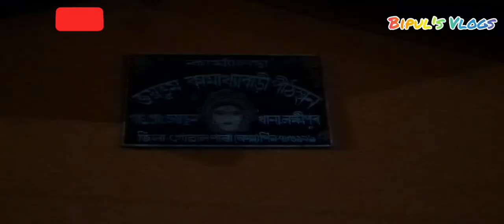Jay Bhum Kamakhya Pithatan.Goualpara District. Bipul's Vlogs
# জয়ভূম কামাখ্যাবাৰী পীঠস্থান #  # গোৱালপাৰা জিলা #   # JOYBHUM KAMAKHYABARI PITHSTAN #  # GOALPARA DISTRICT #
# ASSAM #

# Bipul's Vlogs #